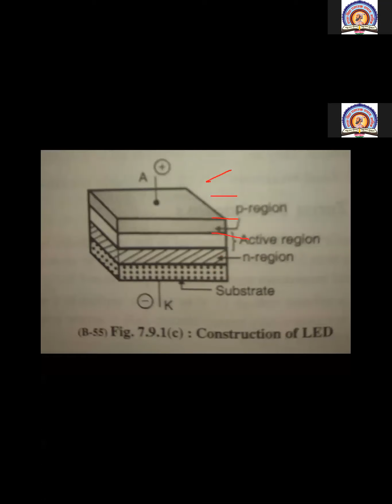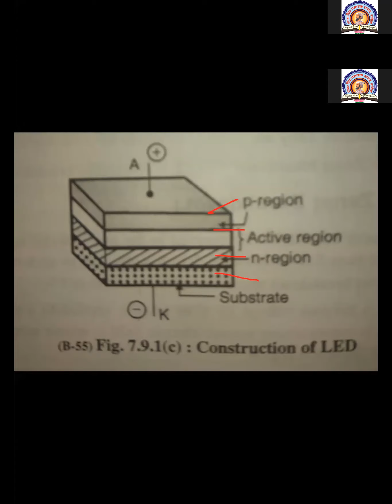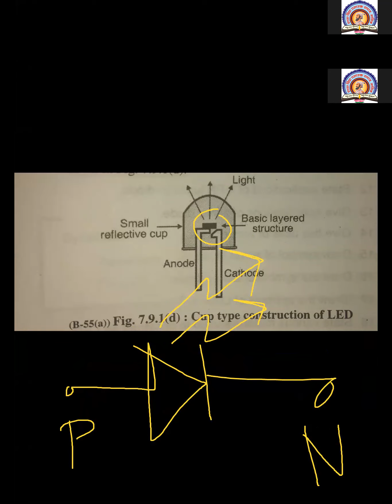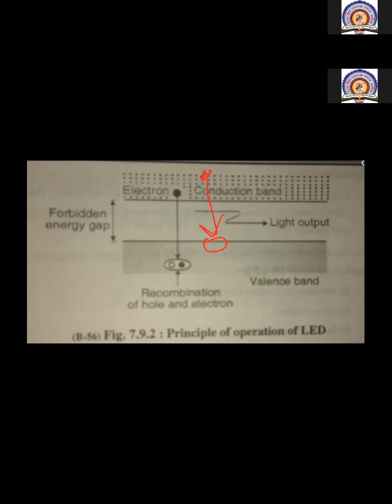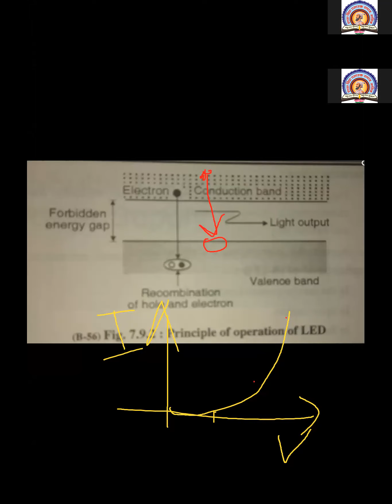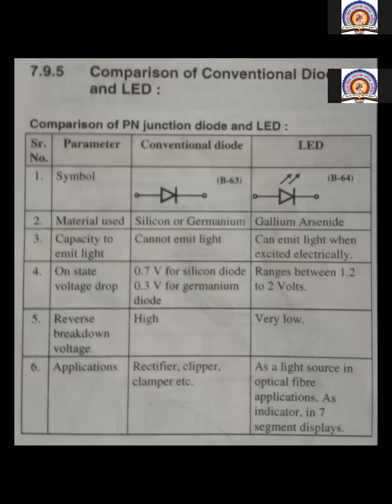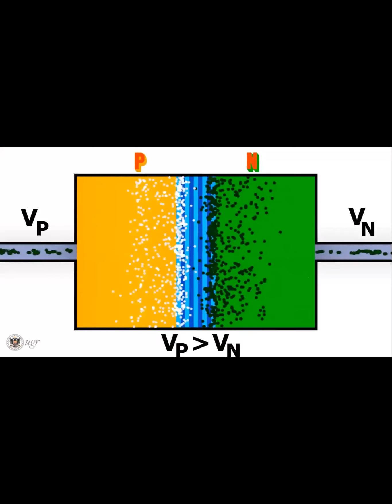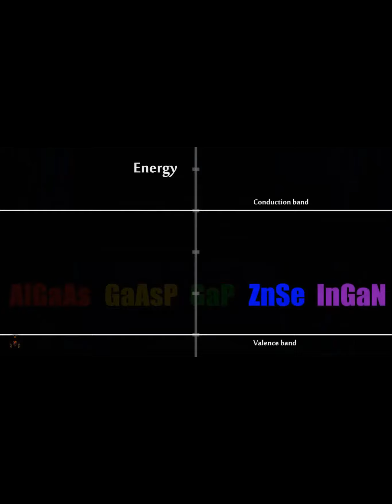Working of Light Emitting Diode..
Working principle of LED, material used to manufactured and application of LED